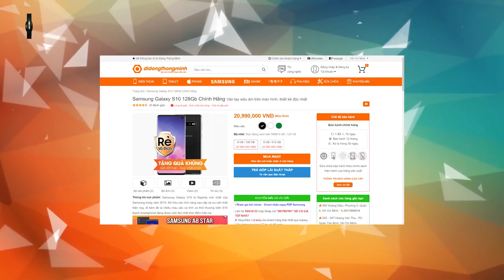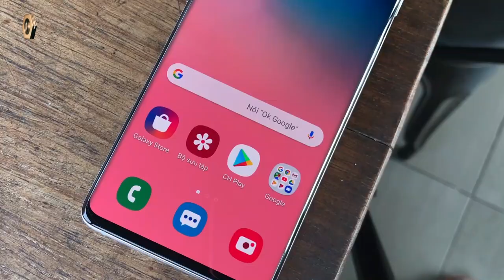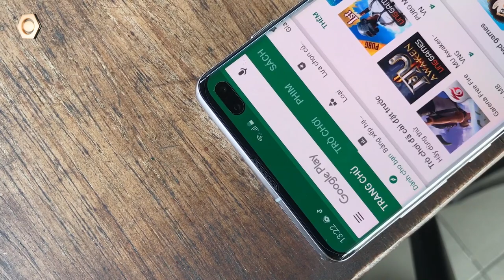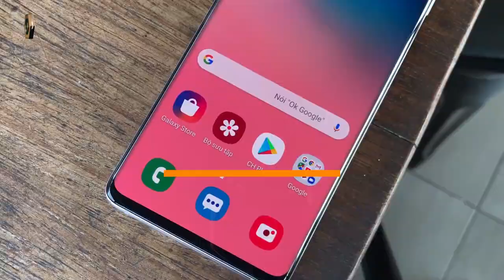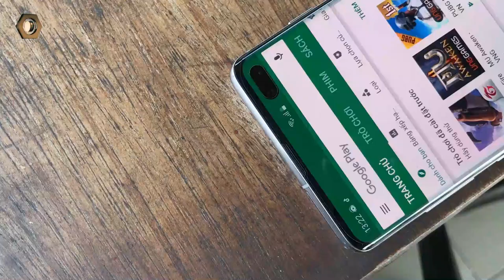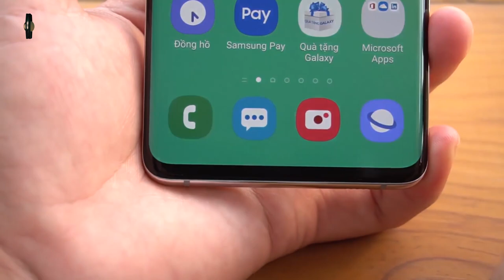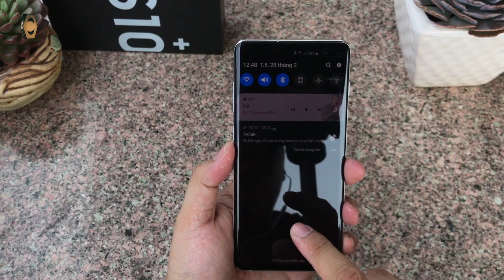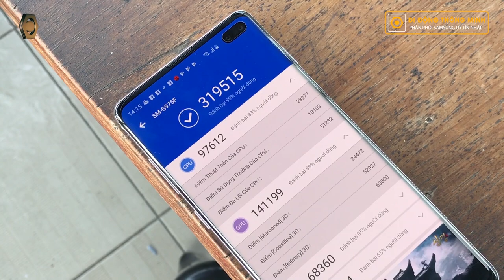Đánh giá Galaxy S10+ sau 2 tháng sử dụng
- FanPages Di Động Thông Minh

- 119-121 Thái Thịnh - Thịnh Quang - Đống Đa - Hà Nội
- 208 Xã Đàn - Phương Liên - Đống Đa - Hà Nội
- 95 Xuân Thủy, Cầu Giấy Hà Nội
- 441 Nguyễn Văn Cừ, Long Biên, Hà Nội
- 75 Ngã 3 Quảng Oai, TT Tây Đằng, Ba Vì, Hà Nội
- 65 - 95 Hàm Nghi - Thanh Khê - Đà Nẵng
- 26 Âu Cơ, Liên Chiểu, Đà Nẵng
- 392 Hoàng Diệu - Phường 5 - Quận 4 - TP.HCM
- 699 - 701 Lê Hồng Phong - Phường 10 - Quận 10 - TP.HCM
- 347 Hoàng Văn Thụ - Phường 2 - Quận Tân Bình - TP.HCM
- 482 Quang Trung - Phường 10 - Quận Gò Vấp
- 27 Lê Văn Việt, Quận 9, TP.HCM
- 55 - 58E đường 3/2- Xuân Khánh - Quận Ninh Kiều - Cần Thơ
- 467 Lương Ngọc Quyến - TP.Thái Nguyên
- 56 Trần hưng Đạo, TP Hải Dương
- 119 Nguyễn Trãi, Sao Đỏ, Chí Linh, Hải Dương
- 12 Điện Biên Phủ, TP Hải Phòng
- 1176 Trần Hưng Đạo, Long Xuyên, An Giang